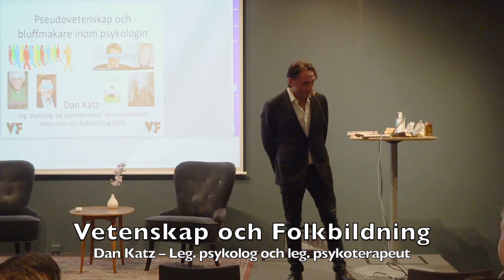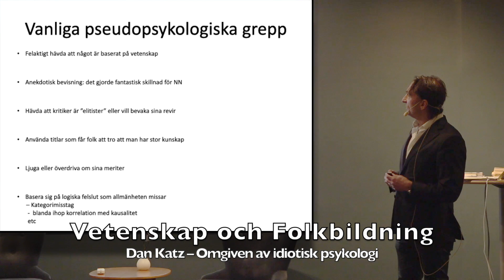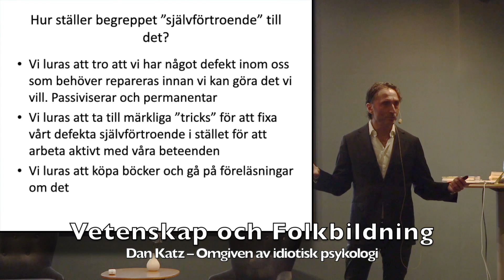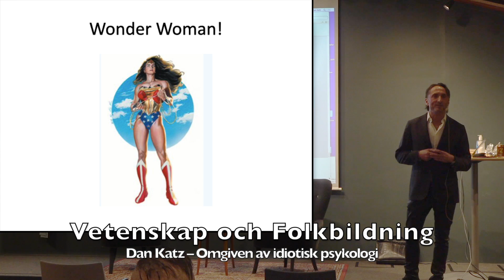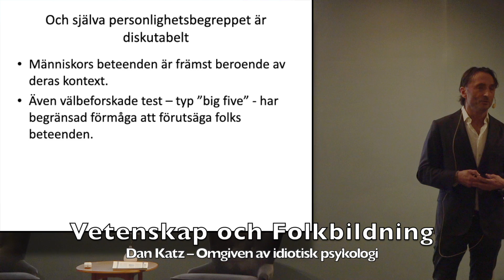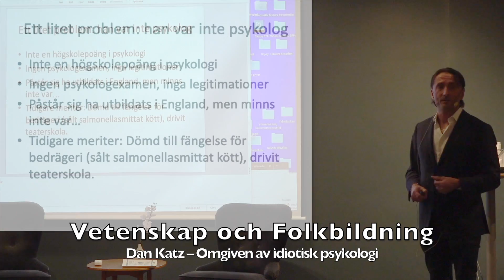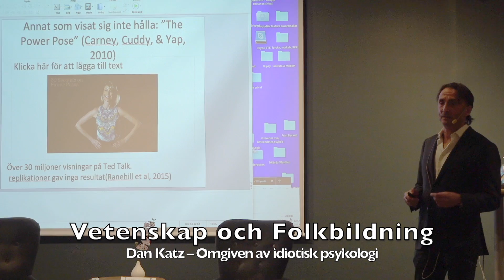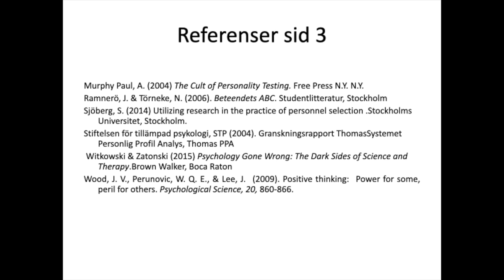Dan Katz – Omgiven av idiotisk psykologi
Dan Katz – Omgiven av idiotisk psykologi: Dan Katz, leg. psykolog och psykoterapeut berättar om pseudovetenskap och och bedrägerier inom psykologin